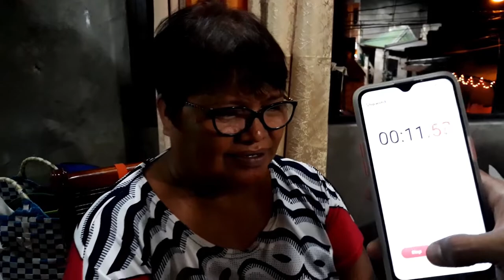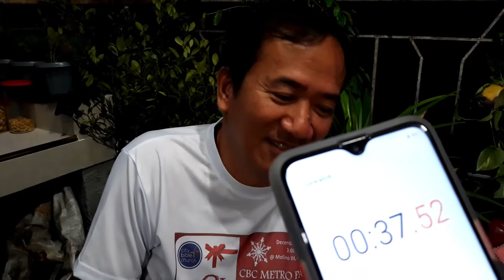MGA BAGONG GAMES PARA SA MGA PARTIES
YOWN! Mga diBastaBasta grabe tong palaro namin sa aming Christmas eve, talagang
Panuorin kung paano.

Thanks